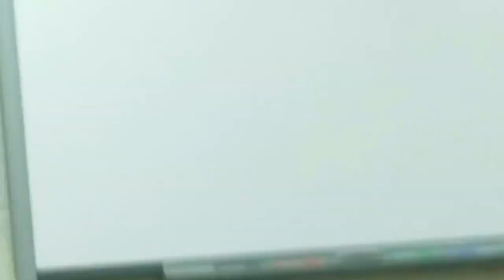Welcome home by my college for my new born daughter baby Genius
My college had a welcome home for baby_genius, when she was only 3 days old SEMO gave her a gift and showed her on the big screen everyone loved her. She always does amazing things, and Baby genius has new adventures coming soon.
She is The world's smartest baby just ask her dad.